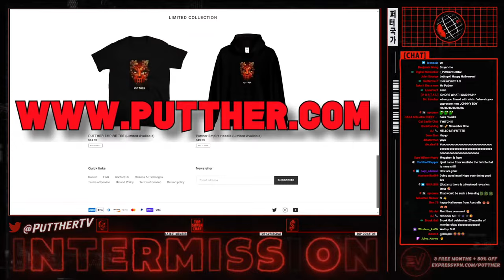🔴GTA RP - Big Bubba vs Halloween | DonDada RP